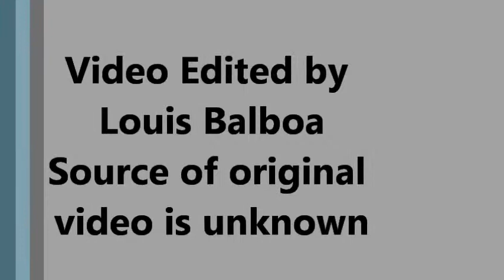Deer Collides with scooter by Louis Balboa